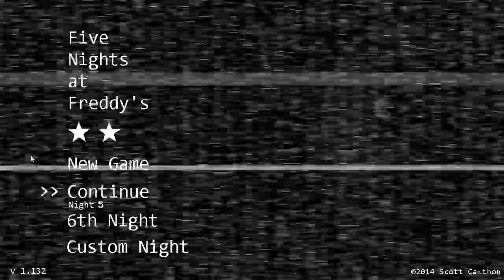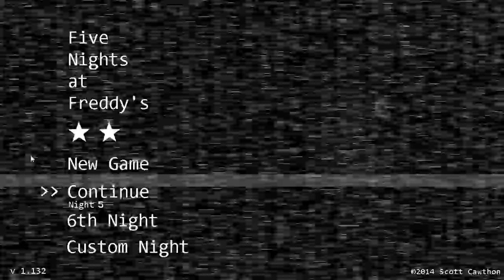Five Nights at Freddy's - 20/20/20/20 Complete (Part 15)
wow guys i actually did it ready for the next game